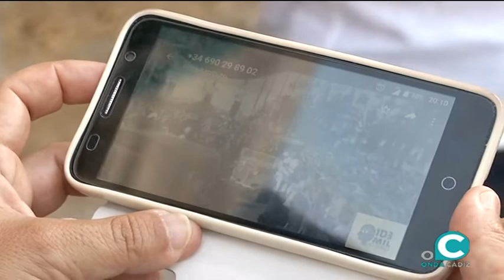Historia y carnaval unidos en una ruta muy gaditana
La empresa 1d3milhistorias organiza un itinerario por los puntos más ilustres de la ciudad, recordando cómo era la vida en tiempos de postguerra